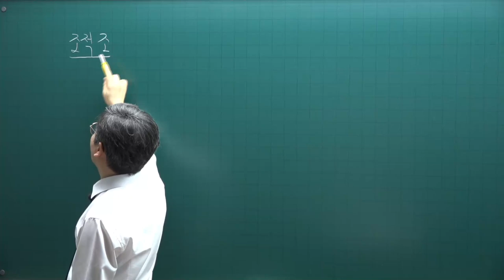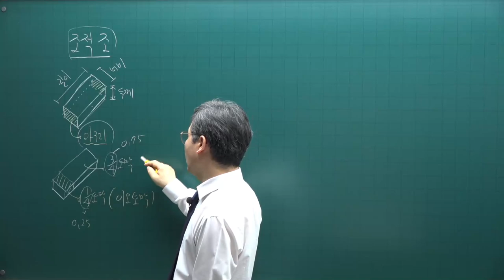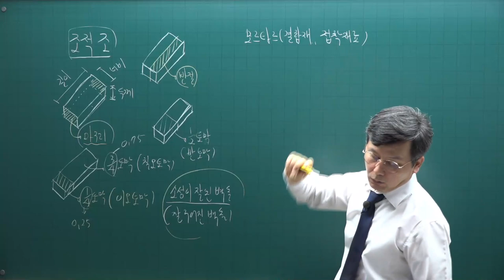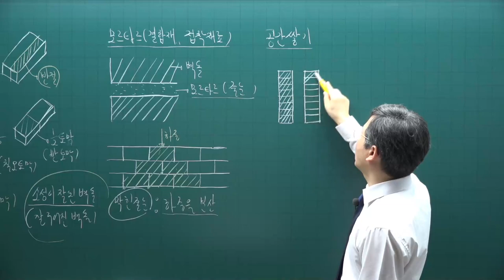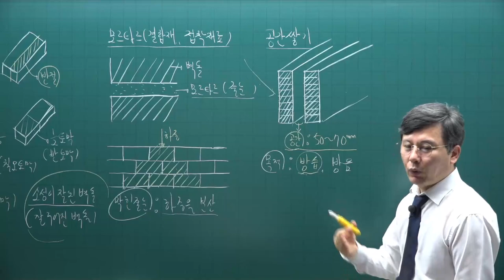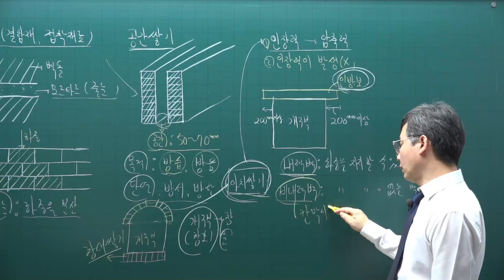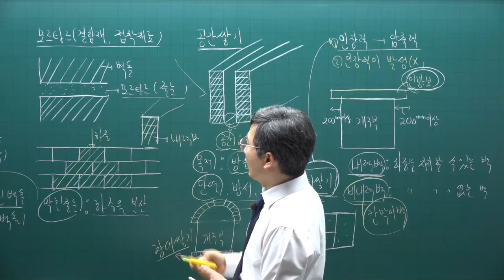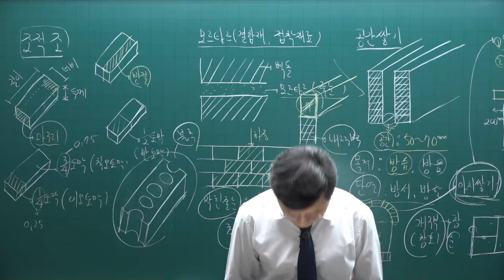[주전무] 2022년 주택관리사 시설개론 기초입문과정 8강